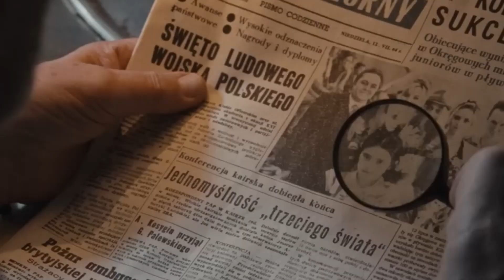The Mire Millennium Release date | Trailer | Netflix